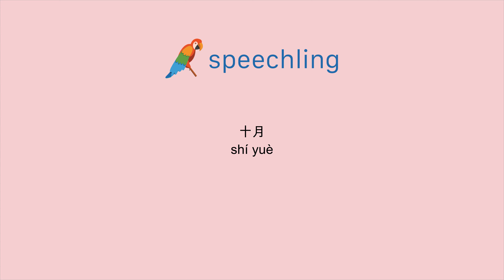How to say "October" in Chinese (Traditional)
Male Voice:
十月

Female Voice:
十月

Male Voice Translation:
October

Female Voice Translation:
October